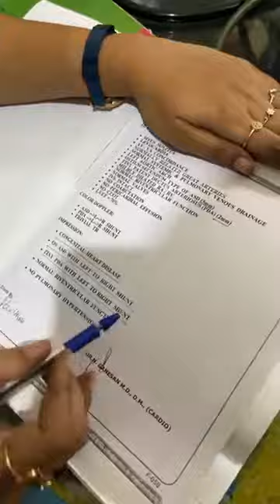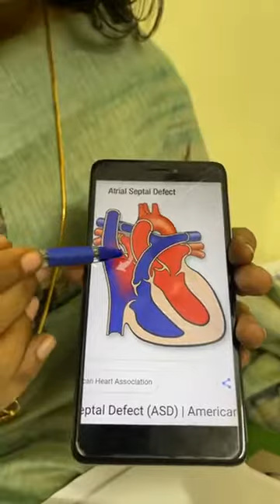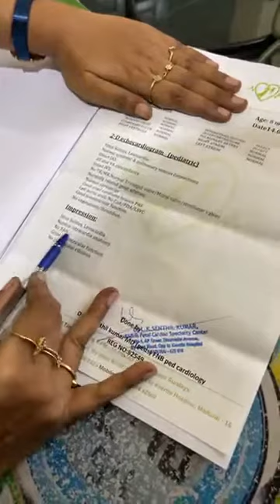Congenital heart disease treated and cured by homeopathy medicine in 5 months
Chocolate cyst endometriosis patient got pregnant after 4.5 years with homeopathy medicine in just month